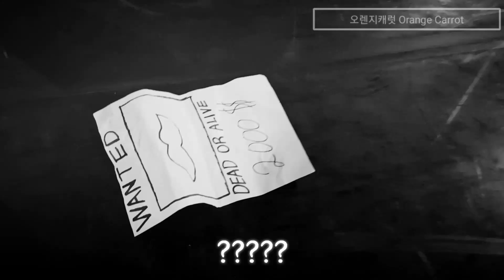[생일특집#1]토이스토리 우디의 라운드업 실사판 관람?! 감동의 서프라이즈 이벤트 Woody's round up in real life!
생일이 토이스토리4 개봉일과 비슷해서 행복해요♡